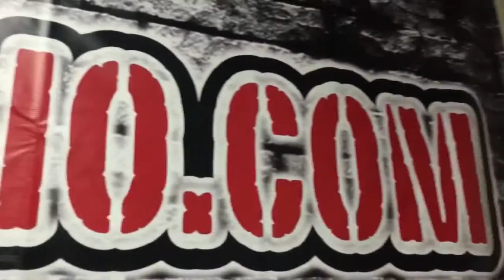Dr. Strange BONUS Clip - Alice Bag live on Rag House Radio 7/14/16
Alice Bag plays 3 songs from her new self titled album in studio on Rag House Radio on KaoticRadio.com

Rag House Records empowering, encouraging, supporting and promoting girls and women in music, sports & entertainment:

Does your band want to be featured on Dr. Strange?